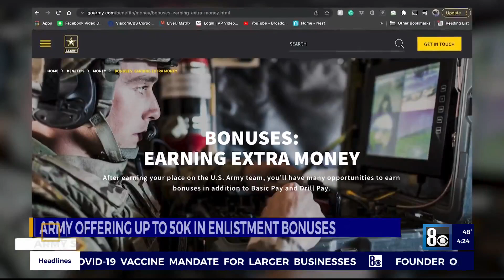$50K U.S. Army Recruiting Incentive